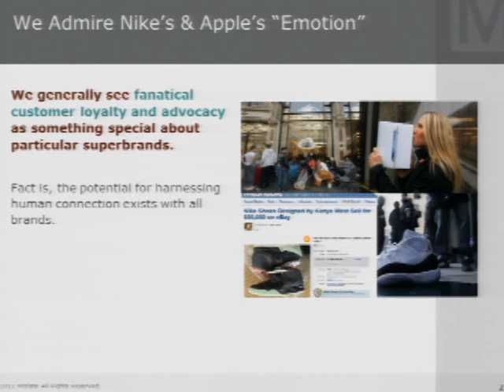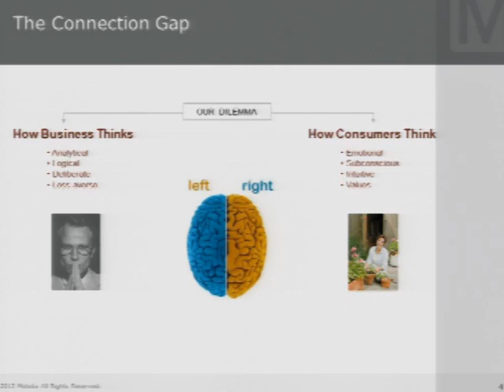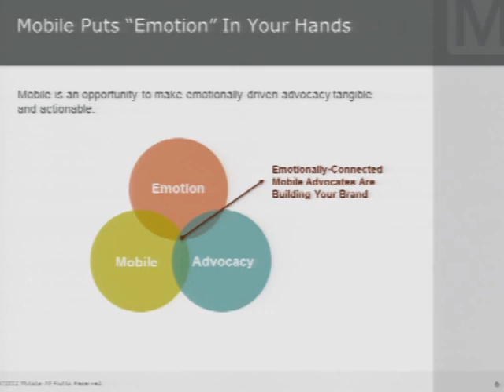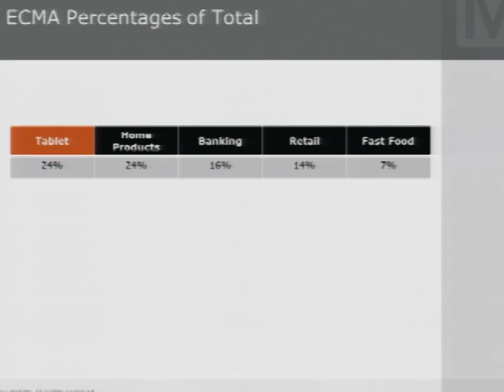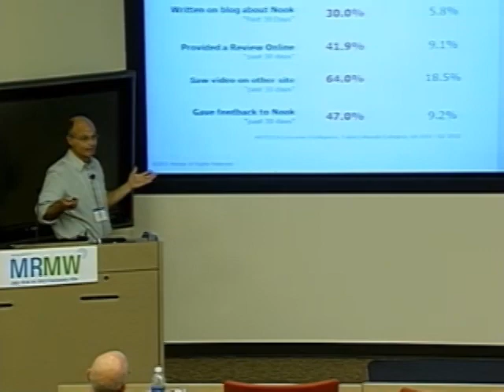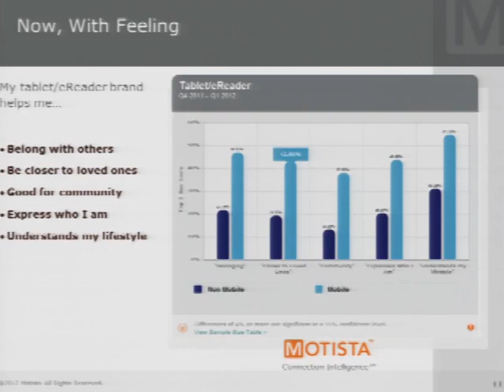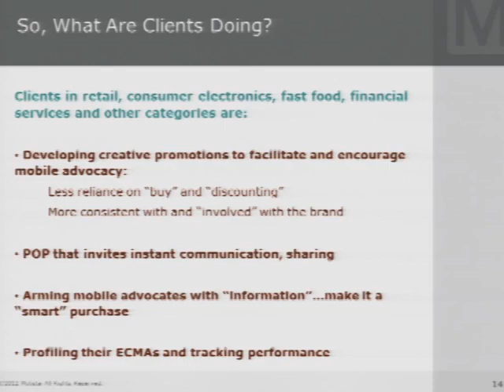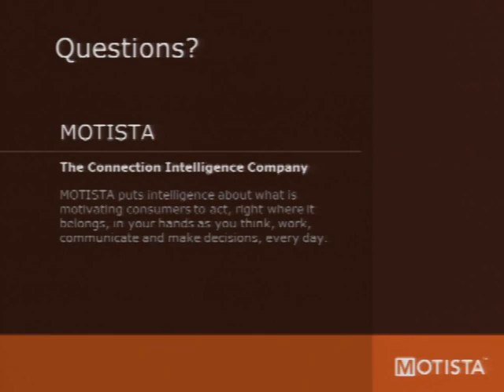Motista - "Operationalizing Emotion:" From Big TV Campaign to Mobile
Presentation by Alan Zorfas, Co-Founder / Chief Marketing & Product Officer at Motista. This presentation will use consumer data and real-world examples to illustrate the emerging practice of "operationalizing emotion":
• Illustrating consumer emotions driven by mobile and other touch points
• Reviewing real-world marketing and customer experience examples of applying emotion
• Evaluating the emotional intelligence gaps inside your organization